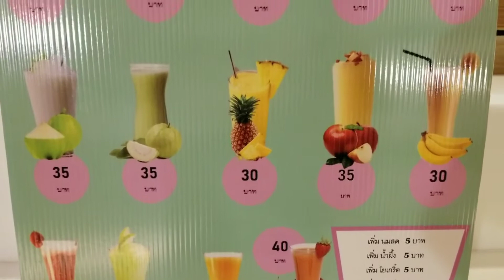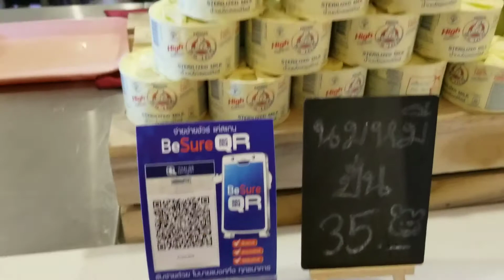#2 Fruits Shake in Chiang mai,Thailand.(美味しいパッションフルーツ シェイク,チェンマイ,タイ, เชียงใหม่,ประเทศไทย)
★Rio Life★
Posting about Travel.
There is Good View,
Cafe,Lake,River,Car,Temple..etc
Made for your happiness.
(旅で見た美しい景色,寺院,
カフェ,車,バイクなど様々な動画です。あなたに旅の情景を楽しんでもらう為に作られました。

★Rio Channel★
Posting about Animals.
Cute Animals are waiting for you.
Gateway to Animal's World.
(かわいい動物達の動画です。
動物達の世界への入口です。

もし気に入ってもらえたら、いいね！お願いします。)

★Recommend another videos
★他のおすすめ動画はこちら
#3★Taiton★Antique Cafe. Chiang mai Thailand.

#2★Taiton★Cutting Big Dorian. Chiang mai Thailand.

Good Car Honda Accord. Check it out! Impression.

Honda Monkey. Check it out! Impression.

Driving Lakeside.It's Beautiful lake in Chiang mai,Thailand.

Shopping Mall Event,Chiang mai,Thailand.
(タイのショッピングモール、イベント ,チェンマイ, เชียงใหม่,ประเทศไทย)

Light up Iron Bridge,Chiang mai,Thailand.

Cosy Lakeside Restaurant.It's Beautiful Lake in Chiang mai,Thailand.

Temple Wat Srikerd,Chiang mai  Thailand

Natural Cafe Botanic,Chiang mai, Thailand.

★Rio Channel
(Animals Channel 動物チャンネル)
Get up Dog! He tries to get up hardly.
(立ち上がれ。甘えん坊の犬は、一生懸命立ち上がる、หมา、เชียงใหม่)

Broken Leg Dog.He is friendly.
(骨折した犬、かわいい犬はフレンドリーだった。หมา、เชียงใหม่)

Dog can do ear cleaning!

Run & Eat Sheeps.Don't stop.

Feeding Koi Fish.
They come close.

Cautious Dog Lucky.She is ignoring me.

Swallowtail Butterfly.
Sucking honey from flowers.